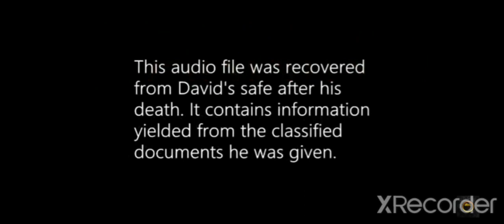💢PART 1/5 FRIENDS OF DAVID ELIAS GOLDBERG❓DEAR BREW, PROJECTS POGO/TAG & ZYPHR/KILL IN FULL EFFECT❣️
This TRUTH Is For All Who Accept According To:
Amos 9 TMH Does As HE Says, "I WILL UTTERLY DESTROY THE HOUSE OF JACOB"‼️

John 3:15 Believers Eternal Life❣️

Jer 16:19 Gentiles Inherited Lies❣️

Jer 30-33 In 1Stroke We See A Restored World: Work Enjoyed By The Ppl of TMH❣️

There's Scriptural, Archeological, Scientific & DNA Evidence. Also, Multiple Scholars Of Various Ethnicities Have Backed Up This Irrefutable TRUTH Including Honest Caucasians & Jew-ish Scholars. There's Tons Of Proof, But I'll Share 7+Facts For Objective Research & Let TRUTH Speak For ITSELF:

1. Arthur Koestler, A Jew-ish Scholar Was Killed For Coming Out w/This TRUTH. His Book Called The '13TH TRIBE' Which Reveals The TRUTH That The So-Called Jew-ish People(Euro-Ashkenazi Jews) Are From The Isles Of The GENTILES & Not BLOODLINE ISRAELITES As Negro Descendants Are.

2. Rabbi Harry Rosenberg Was Admitting This TRUTH & Stopped. Perhaps For The Cause Of Author Koestler's Demise. However, Hrs Of Confessions Are Online. But, There Are Others Who've Done Their Research In A Concise Format Such As My Video Titled 'Eyewitness Accounts By Rabbi..'.

3. DNA Has Proven That The So-Called African American & Other Negros Scattered Around Earth & In Still In Africa Share The Markers Of The Ancient ISRAELITES. The European Jew-ish Ppl's DNA Matches That Of Various European Gentile Fathers. Research The Scholarly Books Of Ron Dalton(Hebrews To Negroes Documentary) & Others.

4. There's A Plethora Of BIBLICAL Verses, PROPHECY & EVENTS That've Happened In World History As Well As Things Currently Going On & Future Events Manifesting R/T The True CHILDREN OF ISRAEL Including How We Would:
~Be Sold Into CAPTIVITY & Go By Ships
~Our Oppressors Would Kill Us & Be FOUND Not Guilty
~OUR FAMILIES Would Be Broken Up via SLAVERY, Raping Women, Children & Men
~WE Will Lose OUR IDENTITY
~Be Scattered To 4 Corners Of Earth
~WE Will Wake Up In The Last Days Remembering OURSELVES
~WE Will Come Back To TMH YAH After Serving False gods Of Woodstone
~OUR ELOHIM WILL Make Counterfeit Jews Bow Down & Know HE LOVE HIS TRUE PPL

RESEARCH These For Proof:
Deut 28:1-68 Cursed & Sent Into Captivity 400Yrs❣️

Rev 2:9 & 3:9 Synagogue Of Satan❣️

Baruch 2:33-35(Apocrypha) COVENANT RESTORED❣️

Jer 17:4 Slavery❣️

Ez 39:1-29 Gog & Magog When LAND RESTORED❣️

Is 14:1-32 Babylon Sinks As A Millstone❣️

Hosea 3:5 Restored w/King David❣️

Zc 10:9 & I will sow them among the ppl: & they shall remember me in far countries; & they shall live w/their children & turn again❣️

Baruch 2:30 “For I KNEW that THEY would not hear ME, because it is a stiffnecked people: but in the land of THEIR captivities THEY shall REMEMBER THEMSELVES.”

5. Scriptures Mention True Descriptions Of BIBLICAL ISRAELITES. Although Translators Try To Change Things w/New Bible Translations, The TRUTH Is In Plain Sight, Job 30:30 Black Skin & Lam 5:10 Skin Black. To This Day BLK Ppl Skin Turns Darker In The Sun & Sickness Just As Our Biblical Ancestors Skin, S.O.S. 1:6 ..I Am DARK.

6. Biblical Leprosy Disease/Curse Was Pale White Skin. Normal Skin & Hair For The Israelites As Well As Our HEAVENLY CREATOR Was Shades Of Brown Skin Like Soil w/Curly Bushy Or Wooly Hair Just Like Us/Descendants. Moses Blended In w/The Egyptian Slavers Who Were Also BLK Ppl.
2 Kings 5:27 Leprosy

Exodus 4:6 Signs Of Moses

Daniel 7:9 Ancient Of Days Wooly Hair

Rev 1:14-15 Black Jesus

Num 6:5 Hair Locs

7. HX Events Such As The Fall Of The 2nd Temple In 70AD When Greco-Roman Leaders Like General Vespasian Destroyed Jerusalem Then Killed & Sold Into SLAVERY Israelites(Mil) Who Were Blk Ppl & Survivors Fled To Africa. Books Such As 'FROM BABYLON TO TIMBUKTU' Details This & Scriptures Prophesied It Would Happen, Joel 3:6 The CHILDREN also of JUDAH & Jerusalem..

Internationally, Anglos & Caucasians Scoff At Being Called 'White'❣️That's A Term Of Superiority Started In USA❣️Other Nations Refer To Themselves By Their Country Of Origin❣️Africans Are Even Baffled By Being Identified As 'BLK'❣️They Refer To Themselves By Their Tribe & Country Of Origin❣️Now Many 'BLK Americans' Know Which Nation & Tribe We Descend From As Biblical Prophecy States❣️

💡It Was w/Intent To Not Identify Us w/A Nation In America Because BLKs True Identity Was Blotted Out Until Now❣️ They Did For A Time Very Early In The Slave Trade Identify Us As Hebrew & IGBOS(Israelites)❣️Those Documents Calling Us Heeboe(TrueJews) Are Still Available On Google❣️

American Documents That Require ID Of Ethnicity Once Had White/Euro(Origin) & BLK/Negro As Choices. Just BLK/Negro? Later, Jesse Jackson Supported The Further Deception By Identifying All BLKs In America As African Americans(Byword) Which We're Not All Of African Descent & The Truly Awakened Ppl Know This Truth❣️Africa Was A Very Dark Passage For The Descendants Of The Children Of ISRAEL/ISRAELITES In Scripture & Not Africans..My Dearly Loved Ancestors❣️2ndExodus